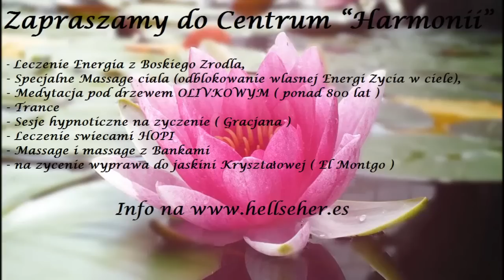Przeslanie od Gracjana 26.0 - Nowa Ziemia - Hipnoza - Zmiany